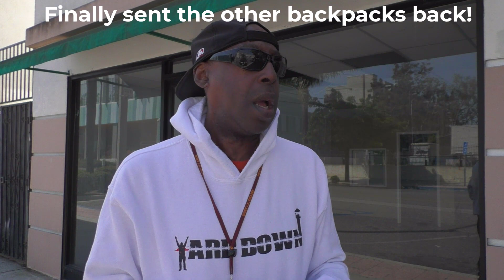The wrong backpacks finally go back! - @enekneya7378 ,@vouaghnbryant9054 Bout time Bro C.!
I finally felt well enough to take the other backpacks into the UPS store in Inglewood.